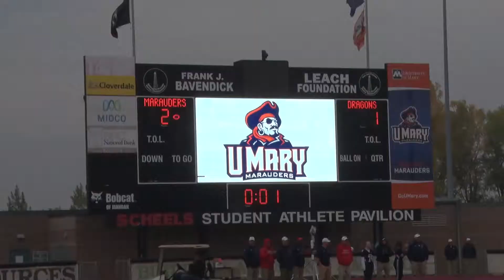UMary Soccer vs MSU Moorhead Highlights | Marauders win on Senior Day